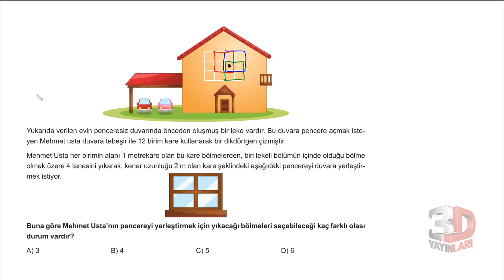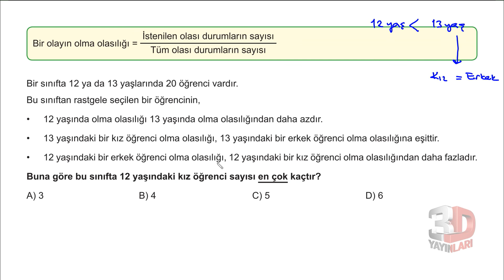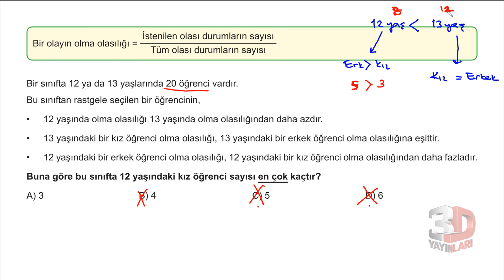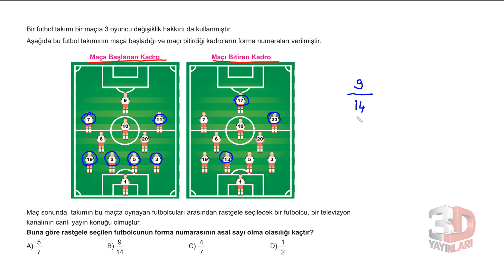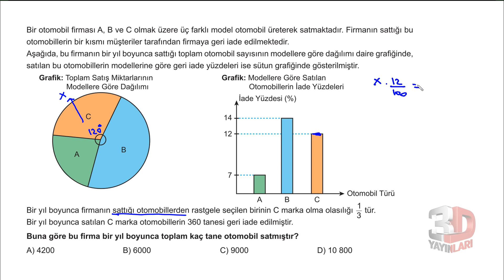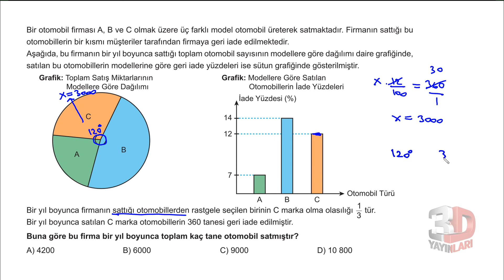LGS Matematik Soru Bankası Ünite 03 Test 09